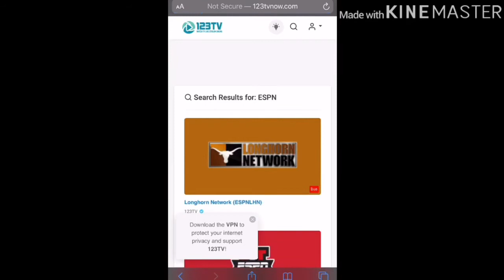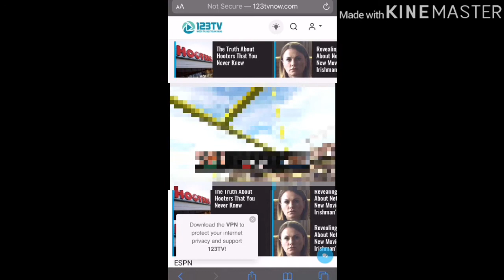How to Stream NFL Pro Bowl Game Live HD 2020 (iOS, iPhone, Android) On Any Device!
How to Stream NFL Pro Bowl Live 2020 On Any Device!

Author - Videvo
American Football Slow Rotate

Track Name: "In My Clouds”